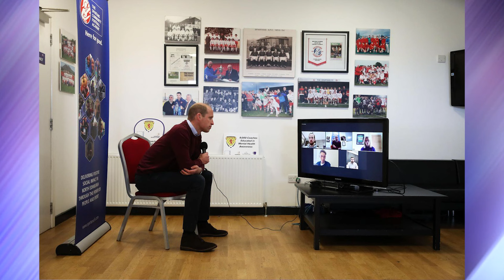Prince William has made a high-profile announcement he will "protect" Kate Middleton after surgery.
Welcome to the news channel.
Only here you will learn the latest news about the royal family.